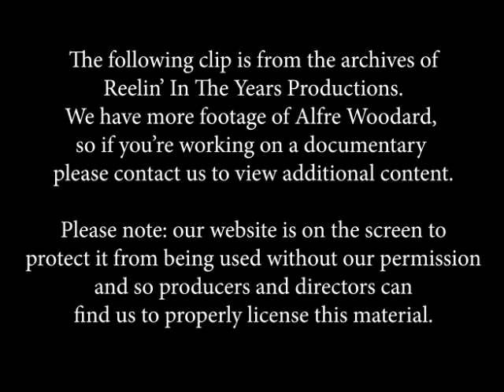Alfre Woodard- Interview (A Mother's Courage: The Mary Thomas Story) Nov. 1989 [RITY Archive]